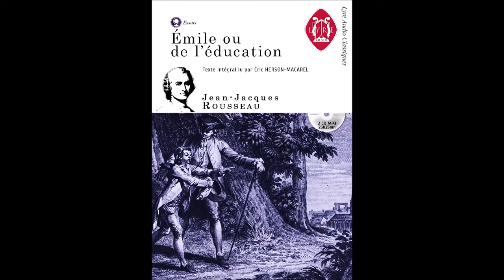Émile [Livre I : l'âge de Nature : Infans] - Jean-Jacques Rousseau / Texte intégral [FR]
Marre des pubs ? Vous voulez nous soutenir, nous remercier ? Achetez-nous le CD. C'est plus simple.

Rousseau érige dans cet ouvrage un système entier d'éducation, loin des conventions sociales et des dogmes religieux : l'Église jusqu'alors détentrice du monopole en matière d’éducation, condamne l'auteur à la prise de corps ; l'ouvrage est brûlé en place public, fustigé par ses ennemis philosophes... Un ouvrage, toujours d’actualité, loin des caricatures dont on le pare sans même parfois, l'avoir lu...